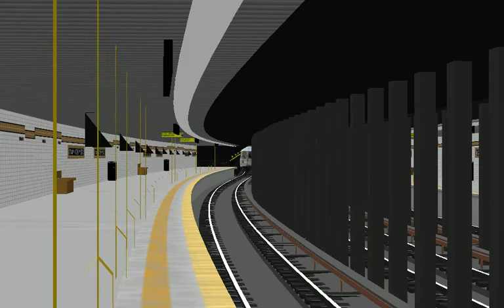OpenBve:NYCT Rare Double R46 D train hunt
imagine if the 46s on the D